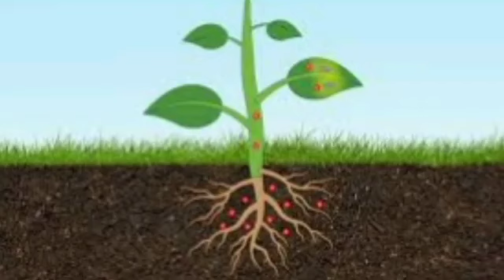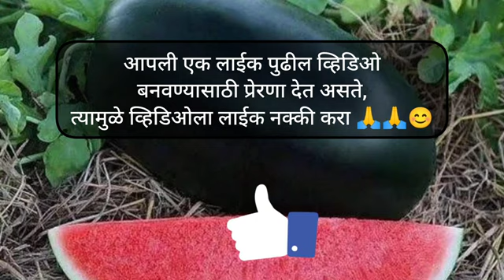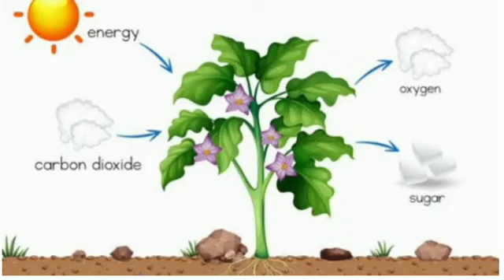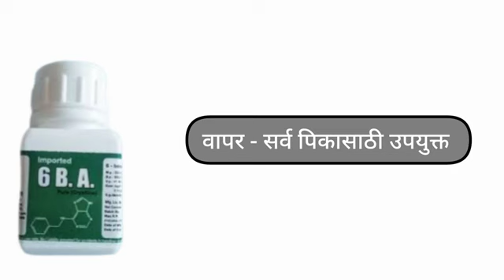6 BA काय आहे | पिकामध्ये 6 BA काय काम करते | 6 BA plant growth regulator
6 BA काय आहे | पिकामध्ये 6 BA काय काम करते | 6 BA plant growth regulator
6 BA fertilizer
6 BA use in marathi
6 BA solvent
6 BA harmone
6 BA PGR
6 BA agriculture
6 BA tonic
6 BA result